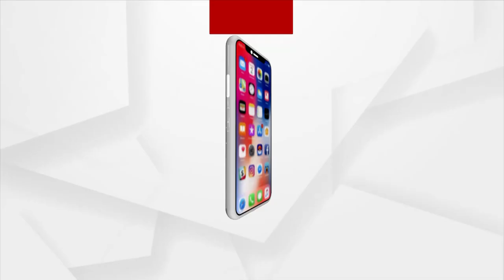ମନ୍ତ୍ରିମଣ୍ଡଳର ସଂପ୍ରସାରଣର ପରେ ଆଜି ପ୍ରଧାନମନ୍ତ୍ରୀ ଆଇଆଇଟି ଓ ଆଇଆଇଏସ୍‌ସି ଅଧ୍ୟକ୍ଷକଙ୍କ ସହ କଥା ହୋଇଛନ୍ତି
କେନ୍ଦ୍ର ମନ୍ତ୍ରିମଣ୍ଡଳର ସଂପ୍ରସାରଣର ଗୋଟିଏ ଦିନ ପରେ ଆଜି ପ୍ରଧାନମନ୍ତ୍ରୀ ନରେନ୍ଦ୍ର ମୋଦି ଆଇଆଇଟି ଓ ଆଇଆଇଏସ୍‌ସି ଅଧ୍ୟକ୍ଷକଙ୍କ ସହ କଥା ହୋଇଛନ୍ତି । ଆଇଆଇଟି ବମ୍ବେ, ଆଇଆଇଟି ମାଡ୍ରାସ୍‍, ଆଇଆଇଟି କାନପୁର ଓ ଆଇଆଇସ୍‌ସି ବାଙ୍ଗାଲୁରୁରର ଅଧ୍ୟକ୍ଷଙ୍କ ସହ ଭିଡିଓ କନ୍‌ଫରେନ୍ସିଂରେ କଥା ହୋଇଛନ୍ତି ପ୍ରଧାନମନ୍ତ୍ରୀ ।
ArgusNews Narendra Modi Dharmendra Pradhan